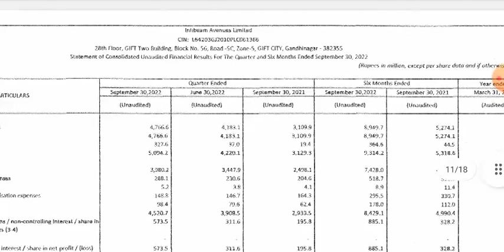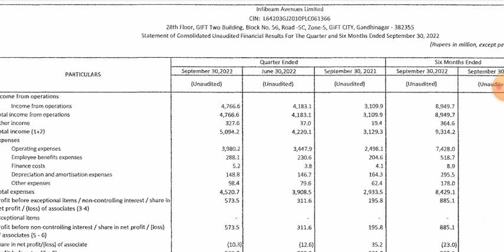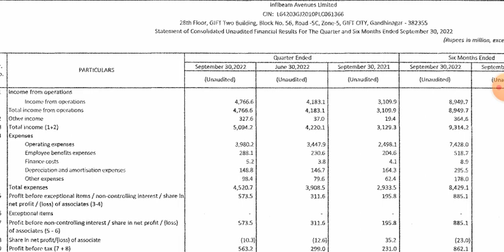infibeam Q2 Results 2022 | infibeam results today | infibeam share result | infibeam Avenue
infibeam share latest news, infibeam Avenue stock, infibeam Avenue, infibeam, infibeam share, infibeam Avenue share latest news, infibeam results,